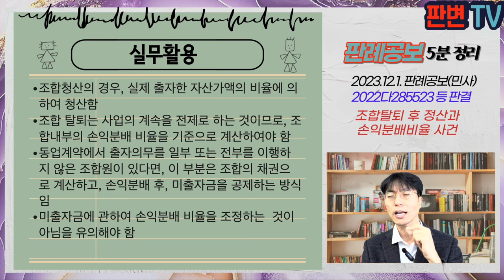조합탈퇴 후 정산과 손익분배비율 사건 [23.12.1.자 판례공보(민사)]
조합탈퇴 후 정산과 손익분배비율 사건
별 4개

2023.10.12. 선고 2022다285523 등 판결
정산금 등

원고(반소피고) 조합 잔류자(상고인)
피고(반소원고) 조합 탈퇴자(상고인)

파기환송

원고와 피고는 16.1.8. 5:5 비율로 출자하여 학원을 운영하기로 하고, 손익분배 비율로 5:5로 정함
피고는 17.8.31. 동업에서 탈퇴함
탈퇴 당시 학원의 재산은 총 2억원, 그 중 7,650만원이 피고에게 지급됨
원고가 피고에 비하여 750만원을 더 현금출자하고, 학원생 및 자금 관리 등 운영 전반을 담당함
원심은 원고의 역할 비중을 감안하여 지분비율을 65:35로 정하여 피고가 원고에게 375만원을 지급하라고 판결함

조합 탈퇴에 따른 정산시, 손익분배 비율과 다르게 탈퇴 당시의 지분비율을 정할 수 있는가?

조합 탈퇴시, 탈퇴 당시의 조합재산상태를 기준으로 탈퇴자의 지분에 해당하는 금액을 금전으로 반환하여야 함
조합원의 지분비율은 조합 내부의 손익분배 비율을 기준으로 계산하여야 하는 것이 원칙임
원심이 말한 750만원 더 현금출자했다거나 학원 운영 전반을 담당했다는 사정은 손익분배 비율과 달리 정할 만한 특별한 사정이라고 보기 어려움
탈퇴 당시의 학원 재산은 2억원에 피고의 미출자금 750만원을 합한 금액이고, 손익분배 비율 50%를 적용하면 1억 375만원
기지급된 금액 7,650만원과 미출자금 750만원을 뺀 나머지 금액이 원고가 피고에게 정산금으로 지급해야 함

실무활용
조합청산의 경우, 실제 출자한 자산가액의 비율에 의하여 청산함
조합 탈퇴는 사업의 계속을 전제로 하는 것이므로, 조합내부의 손익분배 비율을 기준으로 계산하여야 함
동업계약에서 출자의무를 일부 또는 전부를 이행하지 않은 조합원이 있다면, 이 부분은 조합의 채권으로 계산하고, 손익분배 후, 미출자금을 공제하는 방식임
미출자금에 관하여 손익분배 비율을 조정하는  것이 아님을 유의해야 함